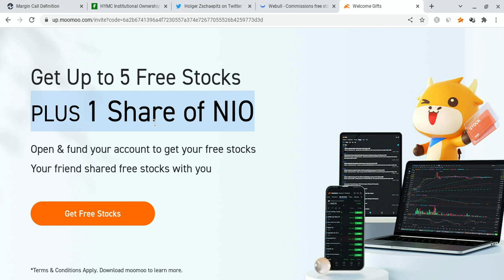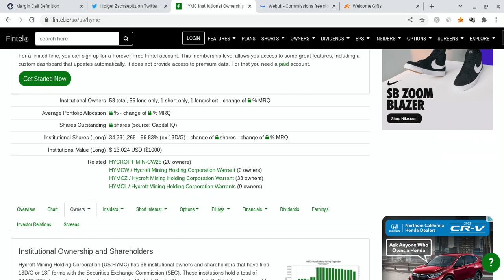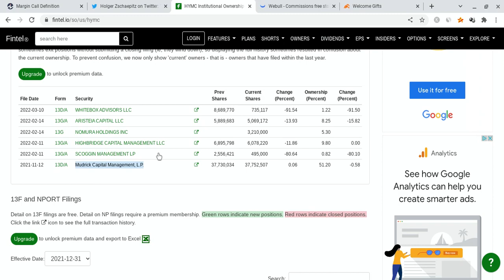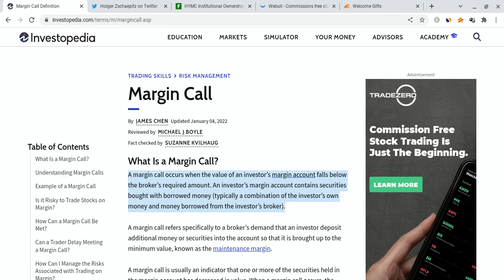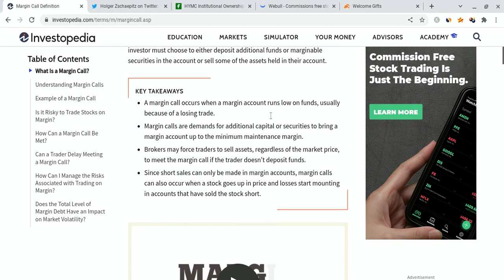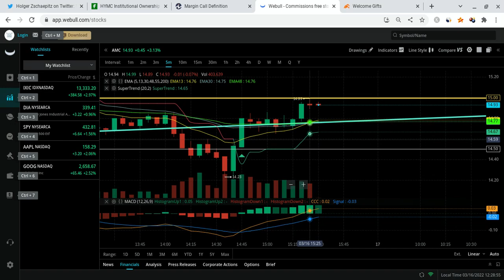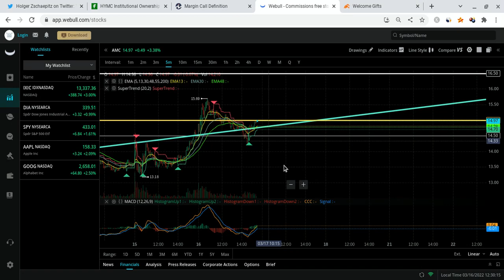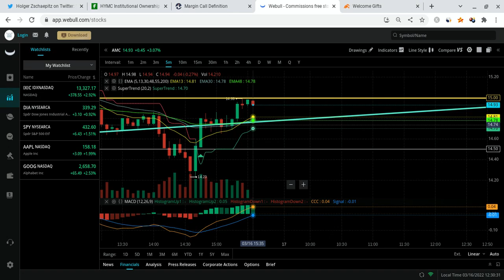🔥 THE TRUE AMC MOASS CATALYST!!! HOW CAN AMC EXPLODE??? 🚀